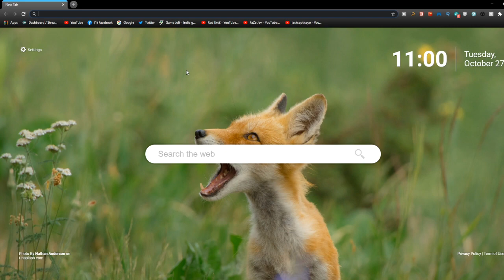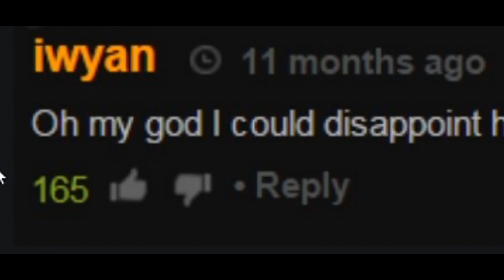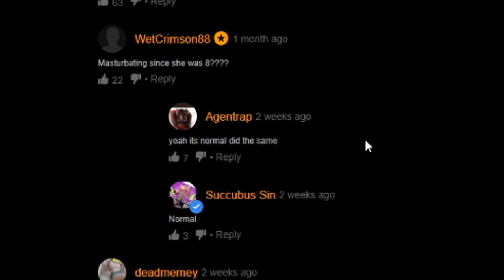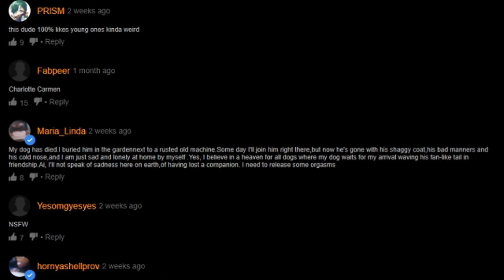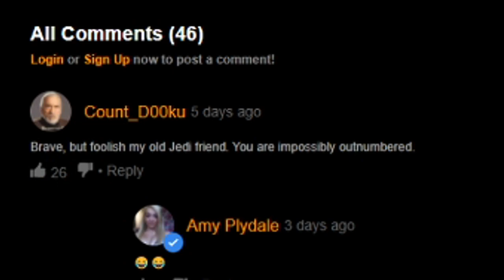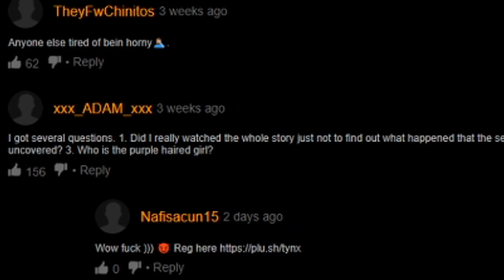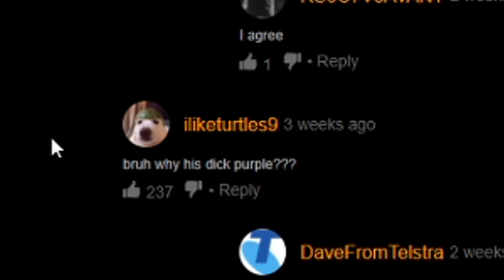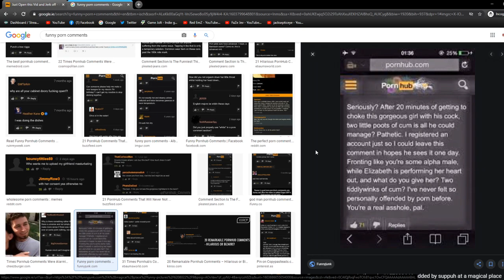Reading PORN Comments PT 2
use code TRE